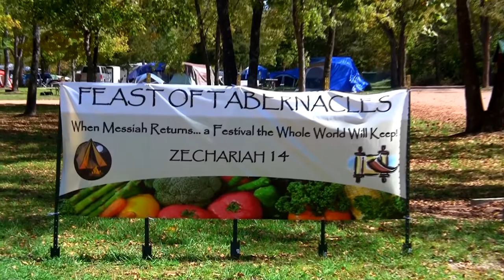2012 Sukkot EliYah.com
Sady and Gabe DeLapp music video live at Leasburg MO Ozark Outdoors Riverfront Resort and Canoe Outfitter